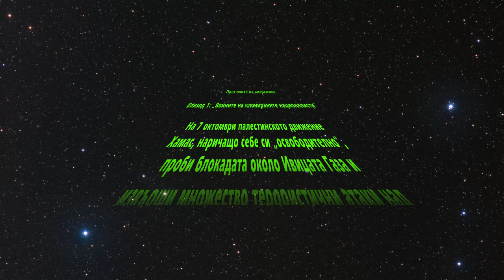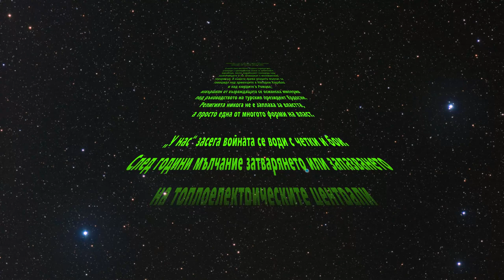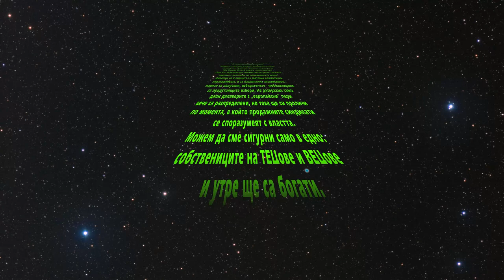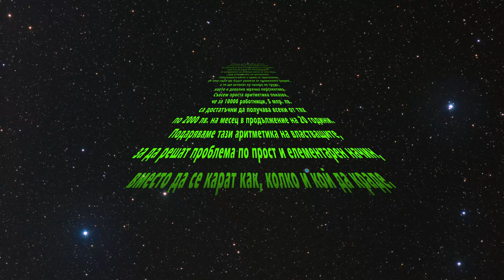През очите на анархизма, епизод I: Войните на клонираните националисти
С този запис поставяме началото на регулярен подкаст, в който ще опитаме да преставим актуални събития през очите на анархизма.